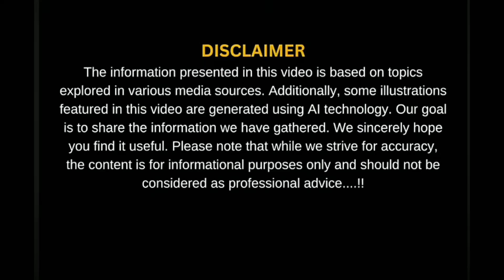Pakistan's 5th-Gen Stealth Fighter Project Azm | Future of PAF? | Throttle Trends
📃 Description:

Welcome to Throttle Trends!
In this video, we explore Pakistan's most ambitious defense project—Project Azm, the 5th-generation stealth fighter jet set to reshape the future of the Pakistan Air Force. From cutting-edge stealth design to strategic collaborations with China and Turkey, Project Azm aims to make Pakistan a serious player in next-gen aerial warfare.

🔍 Learn about:

Design features of the Azm fighter jet

Indigenous tech & foreign partnerships

Role of FC-31 in PAF modernization

Comparison with India’s AMCA & global 5th-gen jets

Realistic challenges and future potential

📌 Throttle Trends – Bringing Aerospace to Your Screen

📈 SEO Sentence:

Pakistan's Project Azm is a fifth-generation stealth fighter program aiming to revolutionize the Pakistan Air Force with advanced stealth, sensor fusion, and indigenous aerospace capabilities.

This video is based on open-source intelligence, defense analysis, and public reports. Actual design and development details of Project Azm may vary as the program evolves. Throttle Trends does not claim to represent official military or government sources.